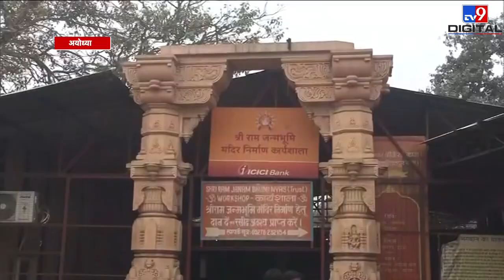જુઓ રામમંદિરનું નિર્માણ કાર્ય ક્યાં પહોચ્યુ અને શેમાંથી બનશે ભગવાન શ્રીરામની પ્રતિમા| TV9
જુઓ રામમંદિરનું નિર્માણ કાર્ય ક્યાં પહોચ્યુ અને શેમાંથી બનશે ભગવાન શ્રીરામની પ્રતિમા